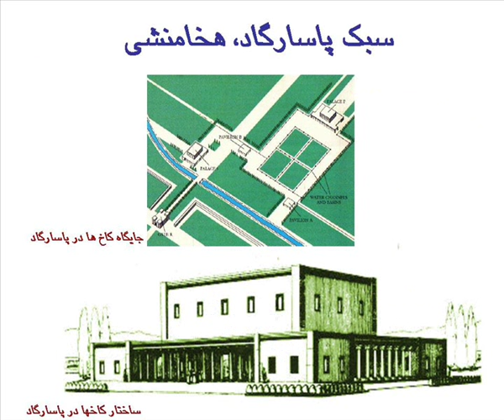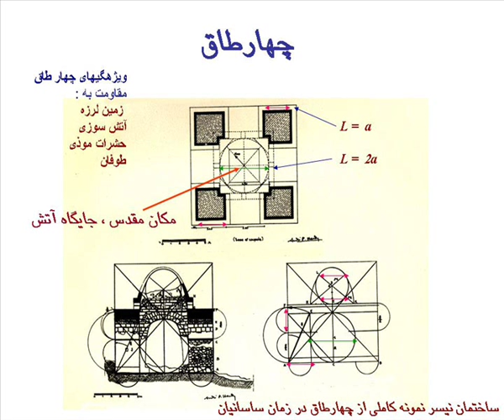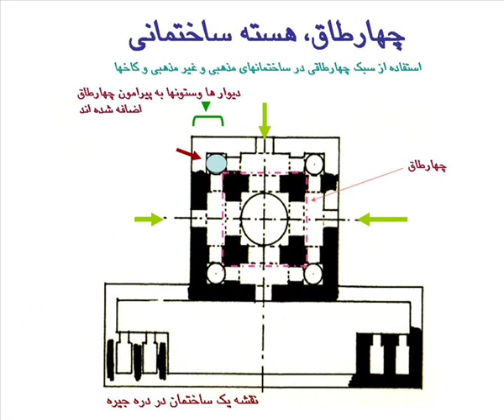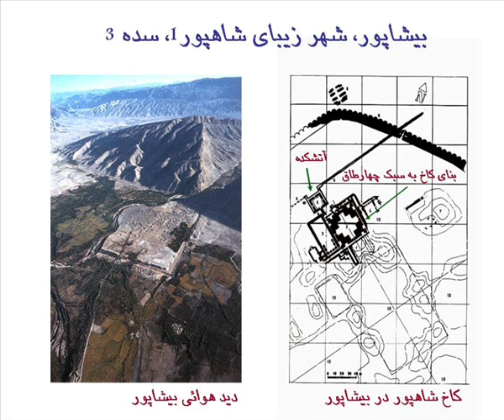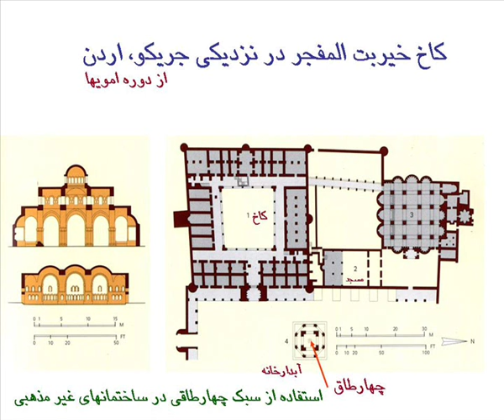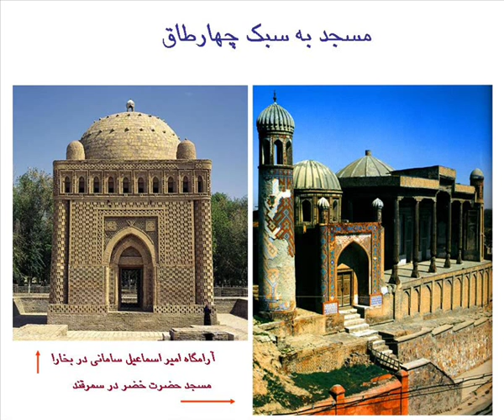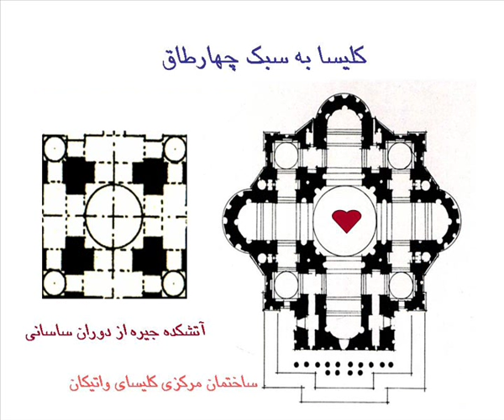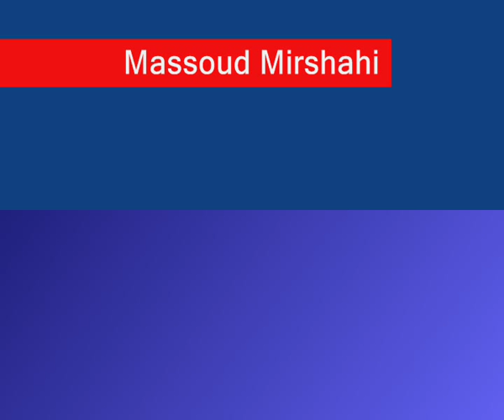IRAN, Chartagh, Persian architecture, Association Rudaki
چهارتاق در روند معماری ایران و جهان،

چگونه سبک ساخت اتشکده که از دوره هخامنشیان آغاز گردید اکنون به سبک معماری اسلامی مشهور شده است